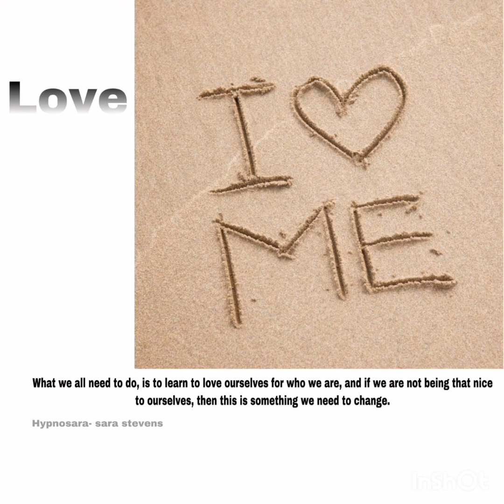Love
In the previous blog ‘Hate’, we were looking at the power of words and just what an impact they can have on water cells and the fascinating work that Dr Emoto has done in his studies. We are all, about 50% to 65% of water, so now is the time to start sending the love we need and deserve, to ourselves and our bodies and also to start to emanate this to the world around us. We live in a very outwardly focused society for all of us, but more primarily the younger people who are bombarded with images that they can at times feel driven to aspire to. This is an issue for us all, as lots of the images are not true-life images, as they have been edited and enhanced. But even though we know this on one level, that can often not stop us from comparing ourselves to them, and this can in turn make us feel inadequate about who we are. The knock-on effect is that our confidence and self-esteem will be lowered, but at its worst, it can make us dysmorphic about how we look, which can lead to lots of issues. The extremes of this will be things like anorexia, severe insecurities and obsessions with beauty procedures, and these are just a few of them. This is because we can become over-focused on ourselves and not see things in their true perspective. As we continue to overfocus, we enhance those feelings of not being good enough, in turn, the more negative messages we send to ourselves, leading to increased feelings of negativity about ourselves. This can become a real negative spiral that just increasingly compounds how bad we feel about ourselves, knocking our confidence and lowering our self-esteem.  What we all need to do, is to learn to love ourselves for who we are, and if we are not being that nice to ourselves, then this is something we need to change.